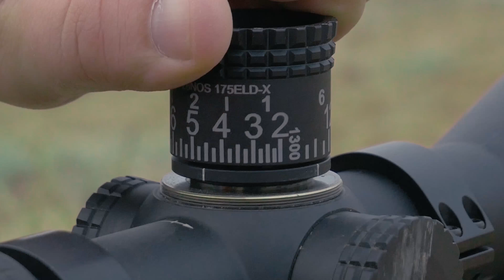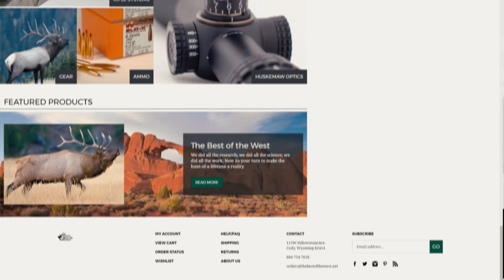S11 E6 - Alaska Wilderness Enterprises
This week we are in Alaska with field host Dan Adler.